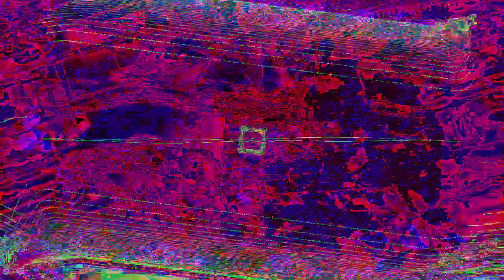[EPILEPSY WARNING] Movie 22 12 05 02h35m47s 12m57s video uploads here. *Photosensitivity Warning*